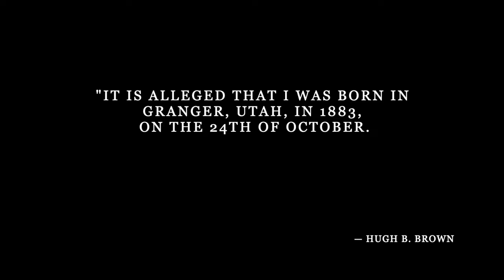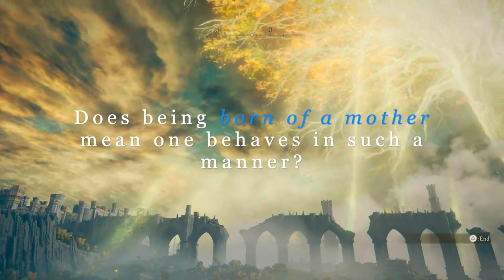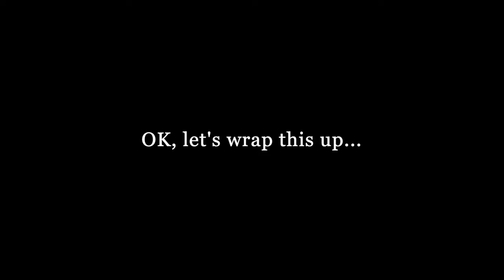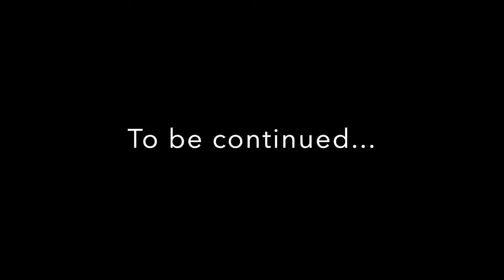Revelations of People Growing on Trees | Elden Ring Archaeology Ep. 4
Elden Ring Lore: The Erdtree dominates the Lands Between, but what does it actually do? Join the Tarnished Archaeologist in Leyndell and Caelid as we investigate scattered clues left in tapestries and ritual basins, explore the true power of the Erdtree, and reveal deep mysteries of Elden Ring’s Circle of Life.

This is a repost to fix the issues with audio and image quality of the initial posting.  The original video and the excellent conversation on the comments thread can be accessed here:

Key artifacts:
High-Backed Chair with the Tree of Jesse (The Cloisters Collection, 1947, Metropolitan Museum of Art).
The Black Obelisk (excavated at Nimrud, Iraq by A.H. Layard, now in The British Museum)

Gameplay footage/music credit: Elden Ring, Bandai Namco and FromSoftware, 2022.
Creative Commons and stock attributions:
Photography: Osama Shukir Muhammed Amin, Thomas Quine, Amandajm, Stephen C. Dickson, Sarah Hoa.
Video: Jenny Balsamo "Epiphyllum", Mark Rigler "Strawberries", videvo "Rituals", Pixbay "Rome", "Baptism".

00:00 Intro
00:58 The Cycle of Life: Birth, Death, and the Erdtree
02:25 Chapter 1: The Mystery of the Erdtree
04:18 Chapter 2: A Literal Genealogy Tree
14:42 Chapter 3: The Scarlet Bud Doesn't Fall Far from the Scarlet Tree
19:08 Wrap up